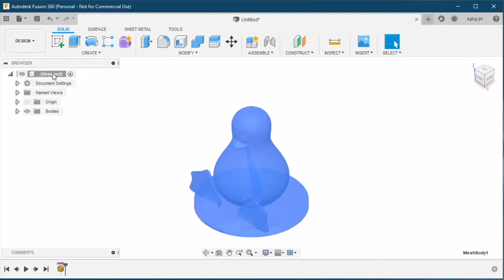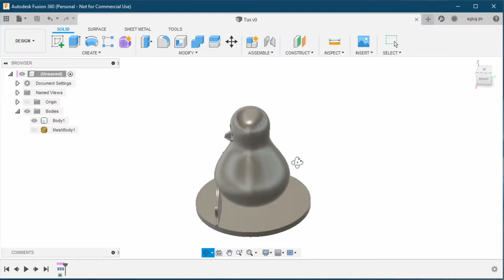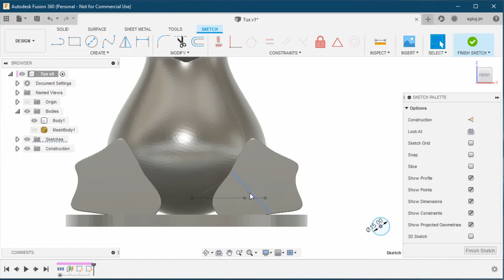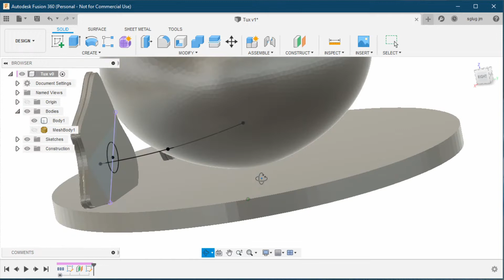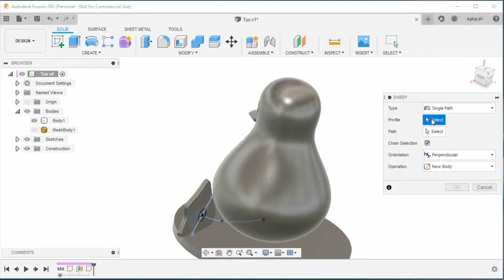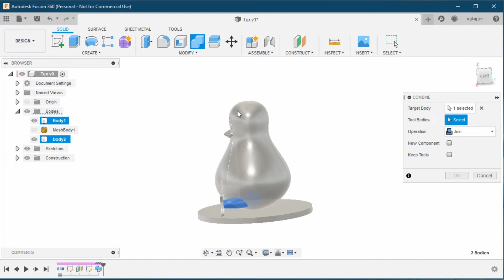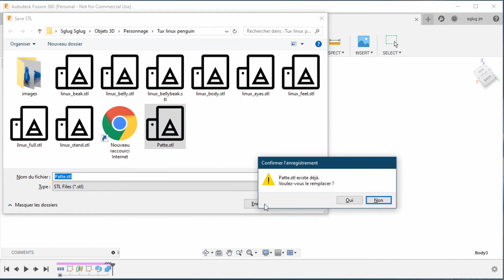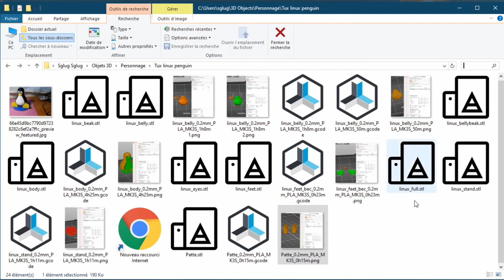Comment modifier un fichier STL avec Fusion 360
Comment importer un fichier STL avec Fusion 360, Comment modifier un fichier STL avec Fusion 360, j'ajoute les pattes à un TUX, dont j'ai le STL pour modifier le résultat final à mes envies.